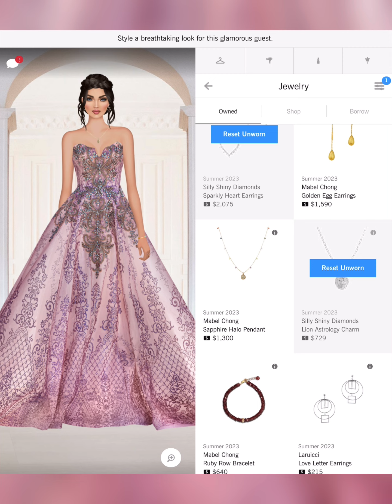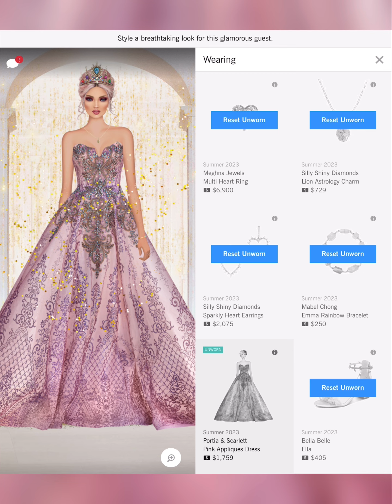Her First Glimpse - Covet Fashion Design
4. collective
6 Shore Road
A-Line
Adrianna Papell
Adrianna Papell Platinum
Adroit Jewelry
Agnes Bethel
Aidan by Aidan Mattox
Aidan Mattox
ALEPEL
Alexandra Abraham
Alexis Monsanto
ALIAS MAE
ALLEN SCHWARTZ
Alterre
AMAIO
AMANDA PEARL
Amber Sceats
Ampersand As Apostrophe
AMUR
Andrea Iyamah
Angela Mitchell
Any Old Iron
Apologie
Aqua Di Lara
Aranyani
Arianne Elmy
Arteaga
Arturo Rios
Ashley Pittman
ASHLEYlauren
AYR
B-low The Belt
Badgley Mischka
Baja East X Hudson
Boa Tranchi
Basta Surf
Bastet Noir
BCBGMAXAZRIA
Be & D
Bella Belle
Bella Luxx
Bindya
Bing Bang
Black Orchid
BLANKNYC
Blue Pearl By Allen Schwartz
Blumoss
Bohn Jsell
Botkier
Brooklyn Heavy Metal
CALISTA
Calvin Klein
CAMELIA SKIKOS
Cami Nyc
CAMILLA
Camille La Vie
Capolavori
Carmelinas
Cashhimi
Catherine Deane
Caviar And Cashmere
CC SKYE
CeCe By Cynthia Steffe
Chen Burkett
Christian Cathor & Co.
Christina Ward
Chromat
Chuks Collins
CK Calvin Klein
Cleobella
Coco And Breezy
Colette Malouf
Concepto
CONRADO
Covet Collection
Cristina V.
Cynthia Rowley
Cynthia Steffe
Dalla Nonna
Daniella Shevel
Dannijo
Darby Scott
Dauphines of New York
David Isaac
DEPLOY
Diana d’Orville
Dinosaur Designs
DL1961
Dolce Vita
Donna Mizani
Dori Csengeri
Doves by Doron Paloma
Dressarte Paris
Druis
Eddie Borgo
Eleven Six
ELIE TAHARI
Elizabeth Cole
ELLERALI
Emilio Cavallini
Eric Javits
Erin Dana
ERIN Erin Fetherston
Essen
ET OCHS
Etienne Aigner
Eugenia Kim
Fabryan
Fabula & Tales
Faherty Brand
Fallon
FAME AND PARTNERS
FAY & SOLAS
Feather.M
Figue
Flor de Maria
Florian London
Foley + Corinna
For Love & Lemons
Forme Millinery
Framework
France Luxe
French Connection
Frends
Freya
Frye
Frye & Co.
Gabriela Dias
Galtiscopio
Gemma Redux
GERARD YOSCA
Gienchi
GIGI New York
Glamazons
Glory And Honor
Good American
Grace Loves Lace
Guria Beachwear
Maartje Dijkstra
Mabel Chong
Madison Harding
Madison Maison
Majesty Black
Mara & Mine
Mara Hoffman
Marita Moreno
Masabni
MASLAVI
MATEO
Maya Jewelry
McKenzie Liautaud
MCM
Me Too Shoes
Meghna Jewels
Melesia Robinson
Meskita
Messeca
MICHAEL KORS
Miguel Ases
Miguelina
Miista
Mina + Olya
Minnie Mortimer
Mirta
MISASSEMBLED
MISCHA
Misha Vaidya
Modern Vintage
Modessa Couture
Moni & J
Monika Csutak
Monzlapur
MOYNA, New York
Mystique
Parker
Peony
Peter Som
Piamita
Piper & Skye
Pitusa
Plenty by Tracy Reese
Point Zero
Pritch Adventures
PRITCH LONDON
SACHIN & BABI
SACHIN & BABI NOIR
Sadeem
Sai Sankoh
Sara Designs
Sarah J Curtis
Sargossa
Shaffer La
She + Lo
Shoedaism
Shoes of Prey
Shoshanna
Sigerson Morrison
Silly Shiny Diamonds
SJOBECK
Sofia Fima
SOH
Soleil Cashmere
Soxxy
St. Studio
Stella Valle
STELLAR
Stello
Stephanie Gottlieb
Stephanie Kantis
Stevie Boi
Sunday Somewhere
Susanna Chow
Susurro
Suzanna Dai
Svelte Metals